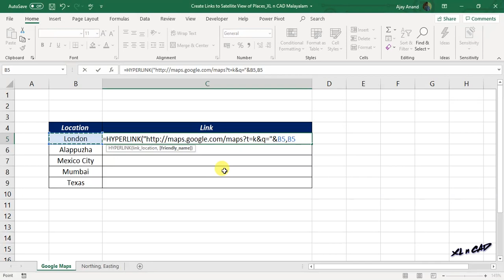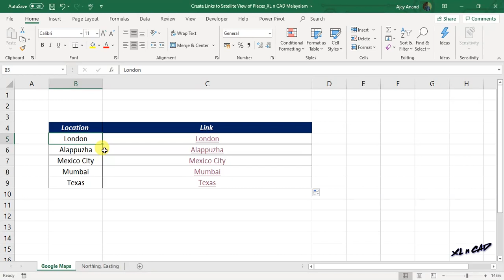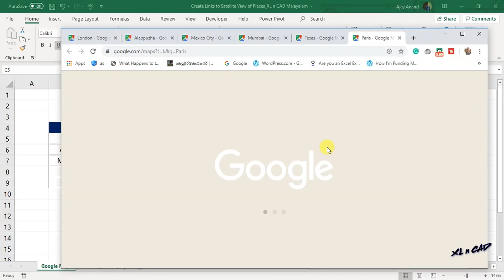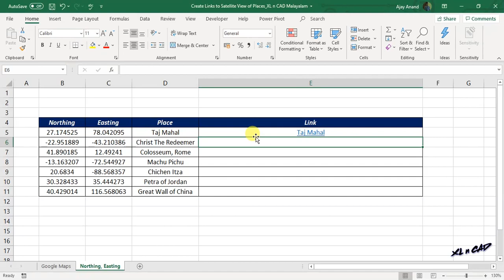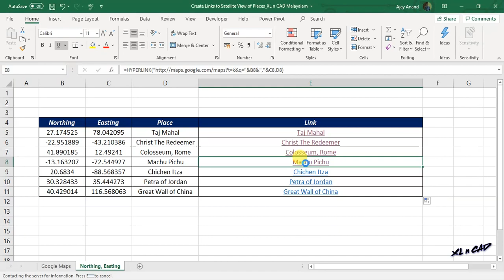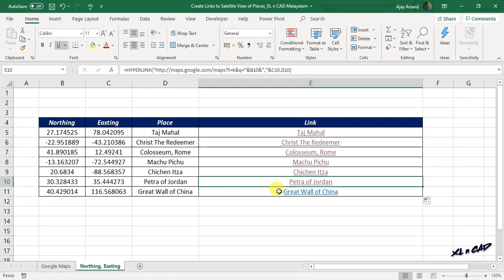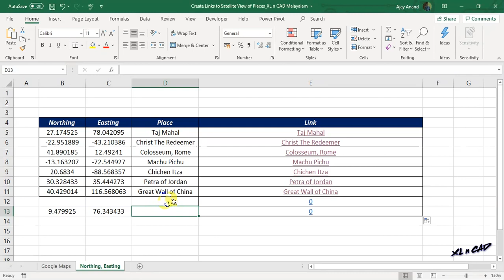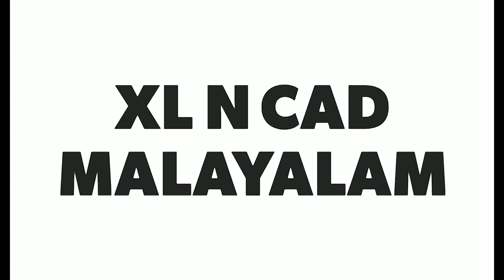Excel to Google Maps - Malayalam Tutorial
എക്സൽ ഉപയോഗിച്ച് കൊണ്ട് നഗരങ്ങളുടെ/ഗ്രാമങ്ങളുടെ ഉപഗ്രഹച്ചിത്രങ്ങളിലെക്കുള്ള ലിങ്ക് നിർമ്മിക്കുന്നതെങ്ങനെ എന്ന് വിശദീകരിക്കുന്ന വീഡിയോ.
How to create links to the Satellite Views of places listed in an Excel Sheet is explained in this video.

📊 Think Like an Analyst: Books That Helped Me
📚 Mind-Opening Reads You Can’t Miss